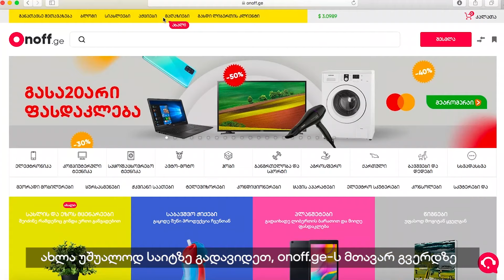ამ ვიდეოში მოგიყვებით, როგორ მოიძიოთ სასურველი ნივთი კონკრეტული მაღაზიიდან.